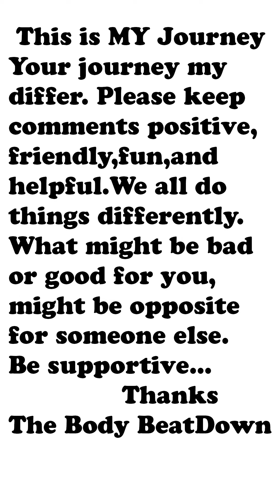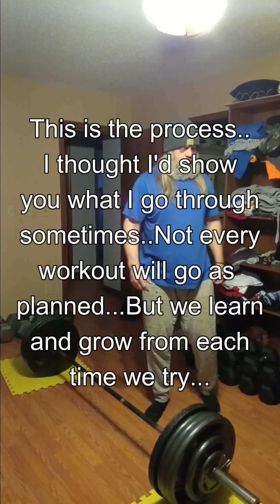405lb DeadLift Rep Challenge What Could Go Wrong 2 24 23